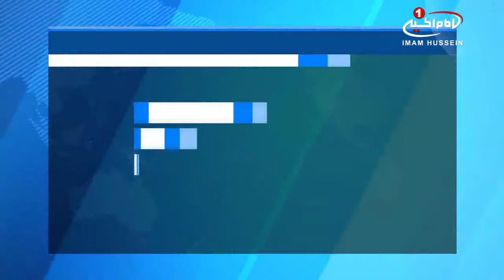سرکوب سيستماتيک شيعيان در عربستان و بحرين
نیروهای حکومتی بحرین به زندانیانی که در حال برگزاری مراسم عزاداری «امام_حسین علیه السلام» در محوطه باز زندان مرکزی «جو» بودند، یورش بردند.

این نیروها سر انجام مجبور شدند، شیعیان را به داخل زندان ها بازگردانند.

به گفته فعالان مدنی، روز گذشته نیز زندانیان مراسم عزاداری «امام حسین علیه السلام» را در زندان برگزار کردند و مسئولان زندان نتوانسته بودند آنها را از عرض ارادت به سید الشهدا علیه السلام بازدارند.

شایان ذکر است، نیروهای حکومت آل_خلیفه شماری از زندانیانی که در اعتصاب غذا شرکت کرده بودند را در محوطه زندان مرکزی «جو» نگهداری می کردند؛ این نیروها برگزاری مراسم عزاداری «امام حسین علیه السلام» توسط زندانیان را ممنوع کرده اند.

در خبری دیگر نیز، نیروهای امنیتی عربستان سعودی ضمن حمله به برخی مواکب حسینی در منطقه شیعه نشین قطیف، دست کم 7 تن از مسئولان این مواکب را بازداشت کرده اند.

هنوز از وضعیت آن ها خبری در دست نیست.